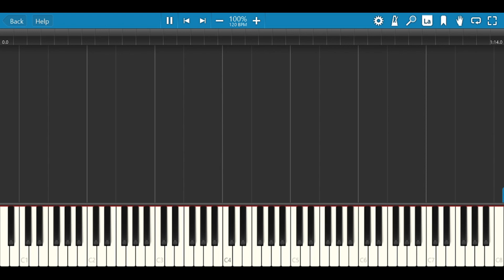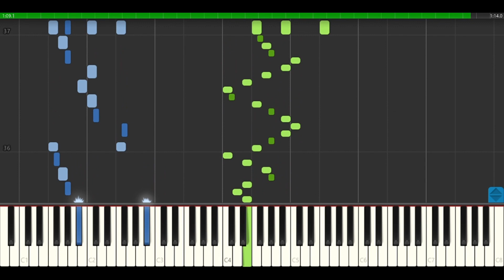Shax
Updated version of "Shax" with a new sound!